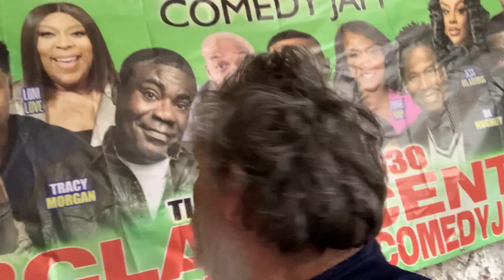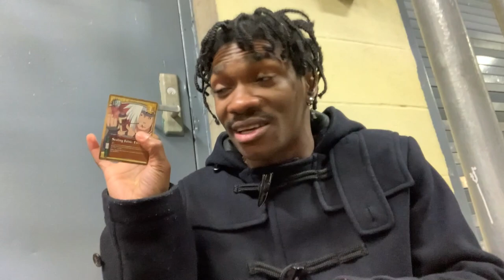Geo Yankey - NARUTO Anime Cards @COCNC = Comedians Opening Cards No Coffee NYC the Stand comedy club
00:00 - 00:09 Geo Yankey
00:10 - 00:49 april fools
00:50 - 00:53 Godfrey and Outside Steve(Fabrican) sing Welcome Back from Welcom back Kotter
00:54 - 01:01 samplesizeband music intro
01:02 - 01:46 Geo Yankey after the Frantic (named after the Matallica song) show at the Stand,
01:47 - 02:41 Michael Green recommends Asad Benbow
02:42 - 04:37 Geo picks Naruto
04:38 - 05:22 Japan
05:23 - 12:12 back to Geo Yankey and Naruto opening
12:13 - 12:41 outro w